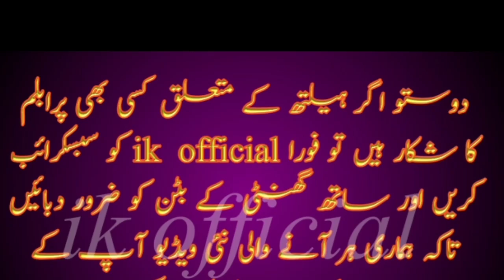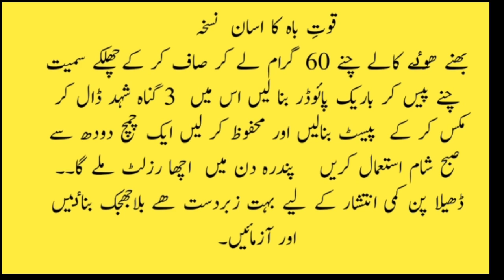chany or shehd k fawaid | how to use honey | pure roghan balsan | ik official | اصلی روغن بلسان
bhuny hoy chany or shehd k fawaid | kamzori k fawaid | ik official | health tips

pure roghan e balsan | 100% original roghan e balsaan | how to use roghan e balsan | ik official

roghan e balsan | rogan e balsaan | خالص اور اصل روغن بلسان | khalis balsaan oil | ik official | blsan

اگر عرب میں رہنے والوں کو خالص اور اصل روغن بلسان چاہیے ہو تو اس نمبر پر رابطہ کریں
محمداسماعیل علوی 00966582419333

اوراگر پاکستان میں چاہیے ہو تو اس نمبر پر رابطہ کری 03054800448
بلکل100%  خالص اور اوریجنل ہے